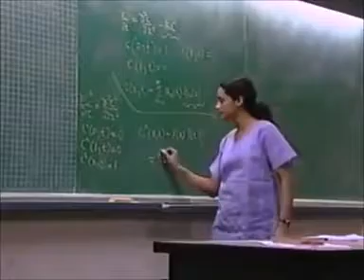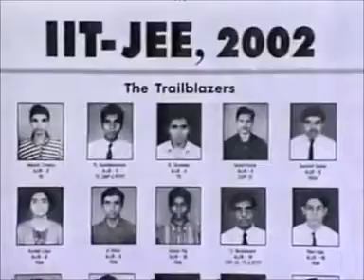USA import from India